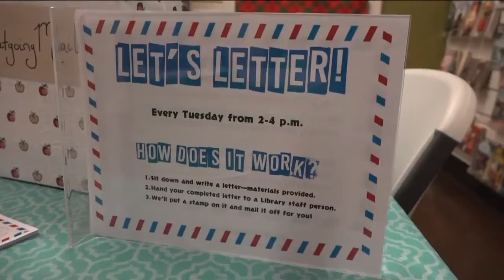lets letter library kallie report